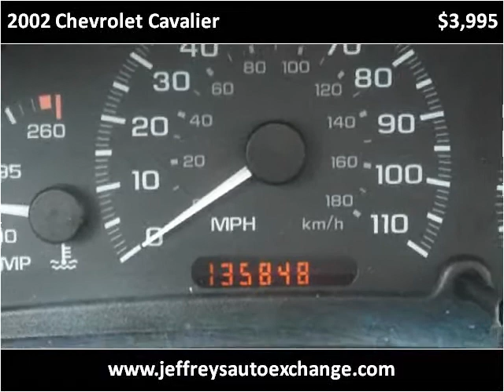2002 Chevrolet Cavalier Used Cars Scottsburg IN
This 2002 Chevrolet Cavalier is available from Jeffrey's Auto Exchange.